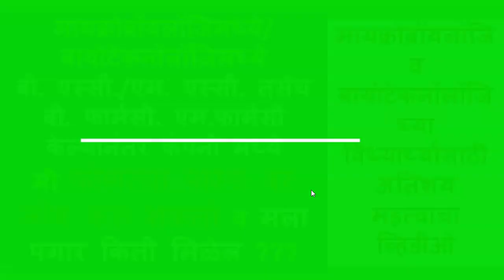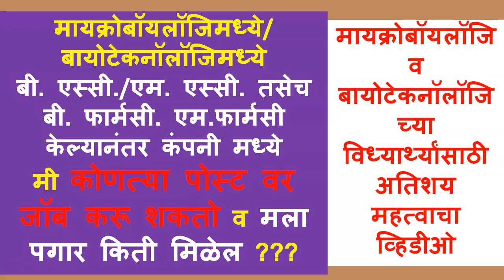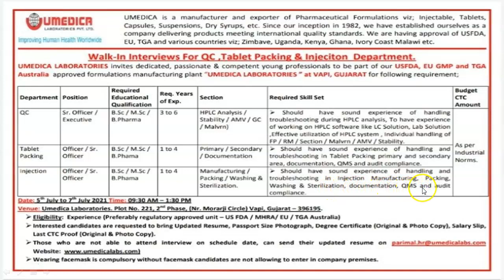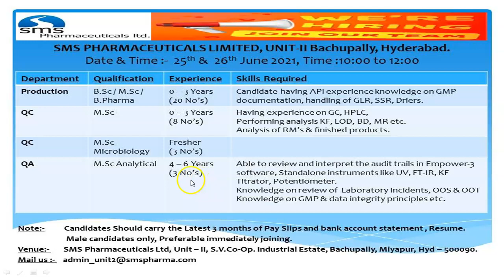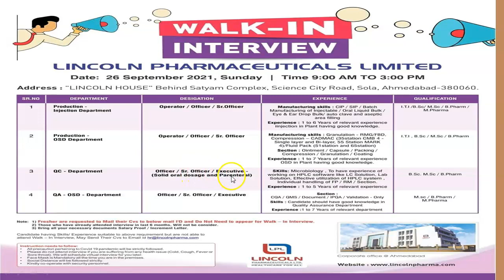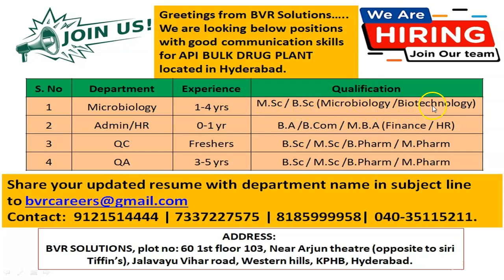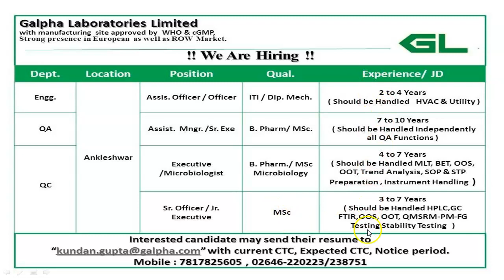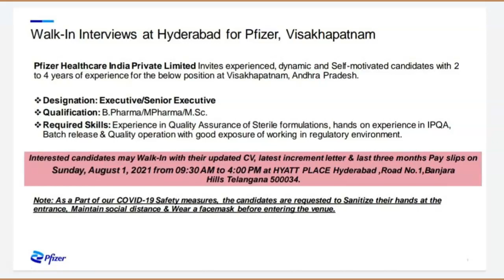मायक्रोबॉयलॉजि /बायोटेकनॉलॉजिमध्ये बी. एस्सी./एम. एस्सी. नंतर कोणतI जॉब मिळेल व पगार किती मिळेल ?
मायक्रोबॉयलॉजिमध्ये/
बायोटेकनॉलॉजिमध्ये
बी. एस्सी./एम. एस्सी. तसेच बी. फार्मसी. एम.फार्मसी केल्यानंतर कंपनी मध्ये
मी कोणत्या पोस्ट वर जॉब करू शकतो व मला पगार किती मिळेल ?